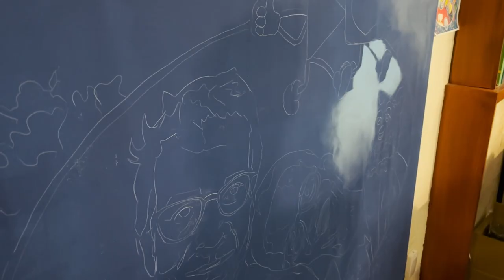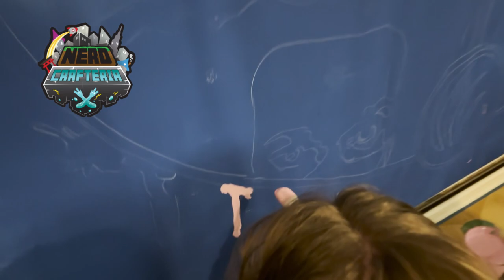The personal story behind our Project for Awesome charity video.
This week we painted a colorful portrait of Hank and John Green for our Project for Awesome 2024 submission to support NAMI (National Alliance on Mental Illness)